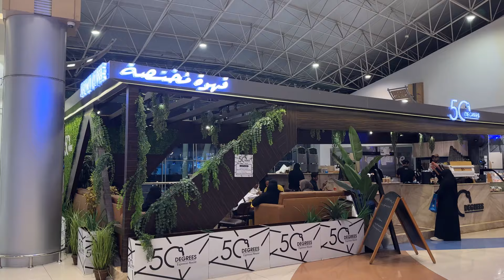مشتريات المدرسة والجامعة📚🌷 ∘ BACK TO SCHOOL AGAIN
لا إله الا الله
الحمدلله
أستغفرالله واتوب اليه

ضيفوني على مواقع التواصل الإجتماعي:
سنابي/

إنستقرامي/

ewi.8a⬅️ حسابي بالأنستقرام كثير يواجهه مشكله فالرابط

I'm on Instagram as ewi.8a. Install the app to follow my photos and videos.

أشوفكم بالمقطع الجاي🤍